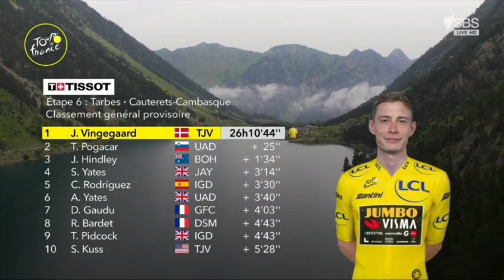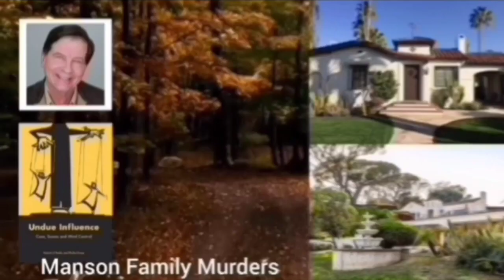Jonas Vingegaard Leads | 2023 Tour de France | Stage 6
Jonas Vingegaard was quoted saying "."

General Classification

1  Jonas Vingegaard TJV

Music
1.
2. Splice app (GoPro)
Upcoming events
Tread Worn Journeys 體育頻道
فقي قناة الرحلات البالية الرياضية
ट्रेड वॉर्न जर्नी स्पोर्ट्स चैनल
Banda de rodadura gastada Journeys Sports Channel
Tread Worn Journeys Chaîne sportive
ট্রেড ওয়ার্ন জার্নিস্ স্পোর্টস চ্যানেল
Спортивный канал Tread Worn Journeys